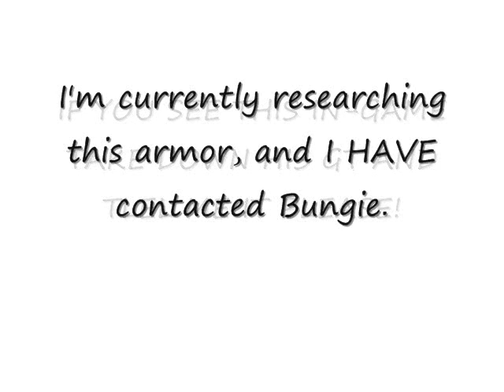NEW HALO 3 ARMOR,"Falcon Armor"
I just found this in a Custom Game. I was trying to loo kat a stick, and this guy joined for like 10 seconds, killed someone, and left.

I'll update if I get any replies from Bungie.